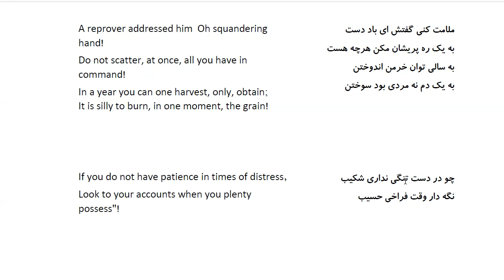Bustan: In Farsi with English Translation-Part 60 : حکایت ممسک و فرزند ناخلف